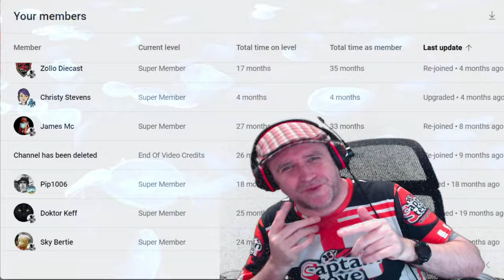Death In The Water 2 - Dive 11 - Siren's Scream - All 3 Chests - Captain Steve Plays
Death In The Water 2 - How To Do Dive 11 - EP11 - Captain Steve Mission Siren's Scream Guide In this dive you have to find 3 treasure chests then fight off the enraged sea life, this takes places by the lost ruins...